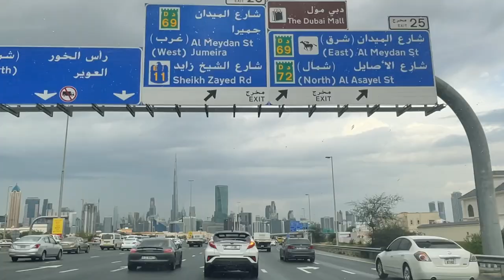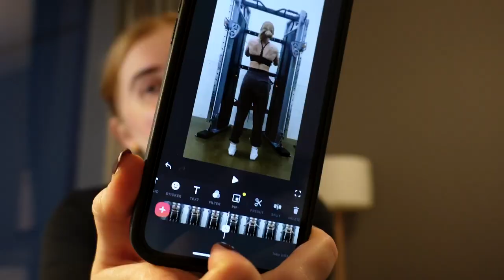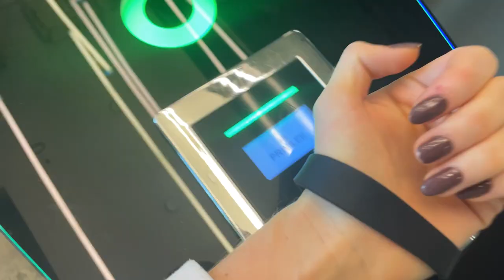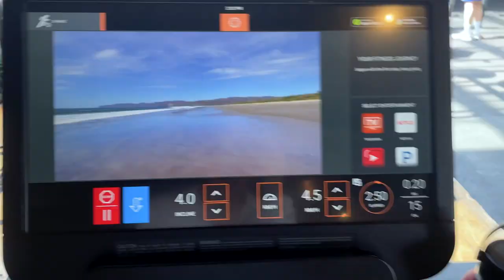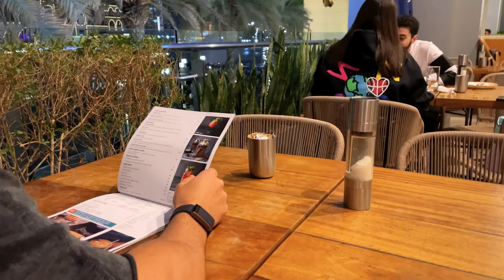LIFE IN DUBAI- spend a couple days with me - gym, nails, hannah lavery haul & chats.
hey, thanks for stopping by. a little chatty vlog speaking about my new life in Dubai, heading to the gym, Hannah Lavery haul, getting my nails done and a lot of chatty bits. lots of love, emma xxx

stick around, i like you here
xx